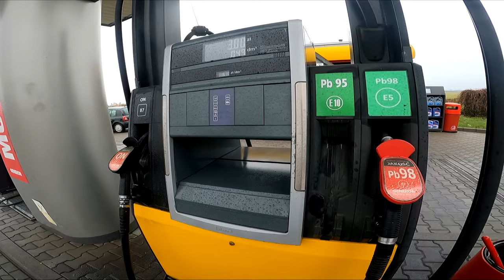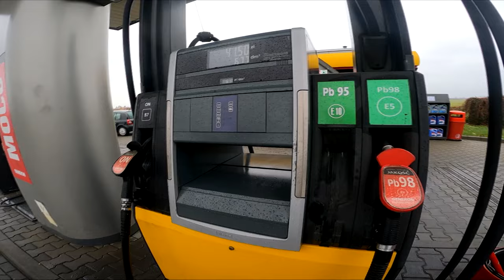ODBIÓR HONDY OD MŁODEGO MECHANIKA HANKA FIREBLADE 900 CC